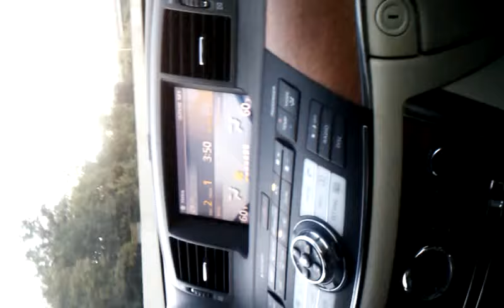Hip on the floor